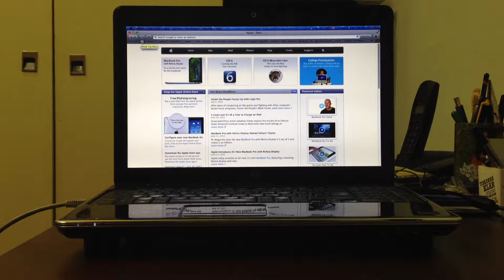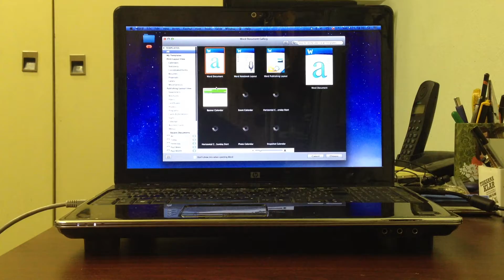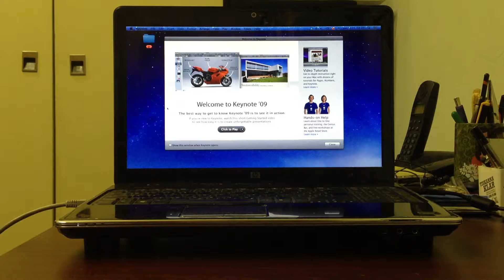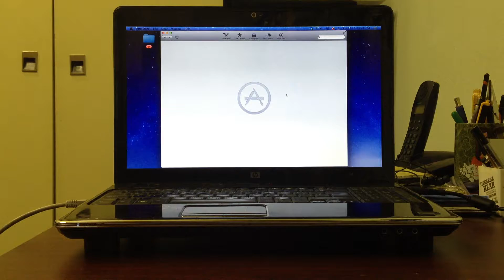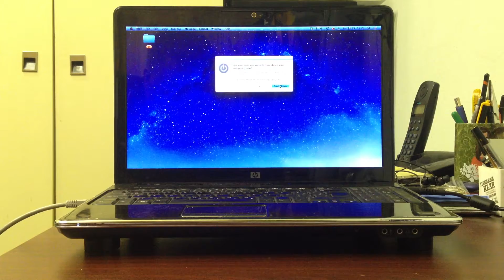Lion on DV 6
lion on PC